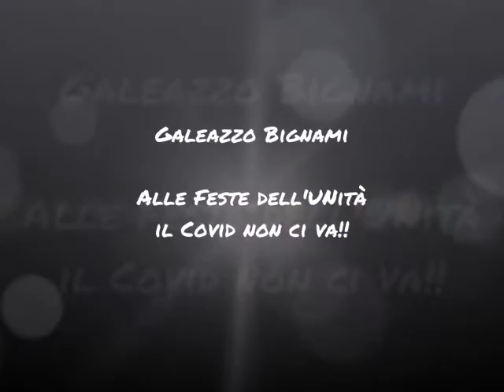Alle feste dell'Unità